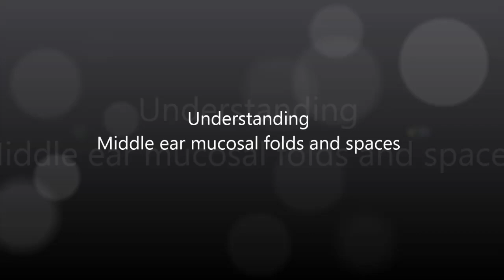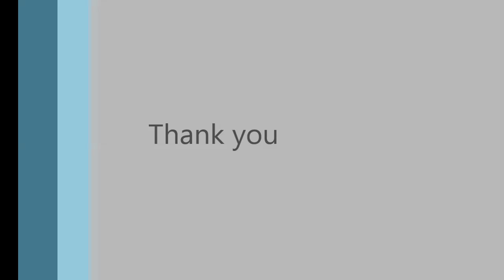middle ear mucosal folds and spaces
this video was captured in endoscopy room without any professional photographer help. audio and video quality was poor ,so please watch it in HD quality and use head phones .thank you